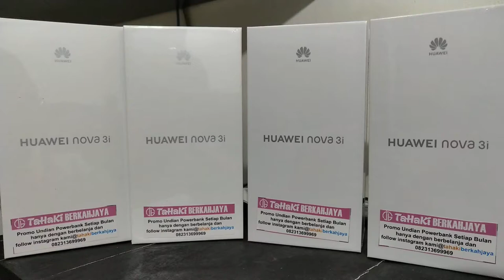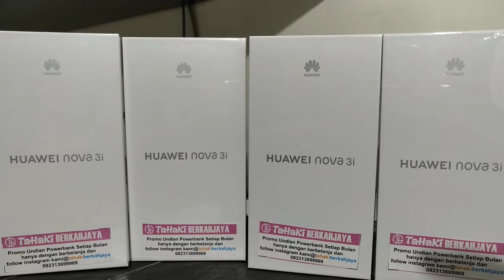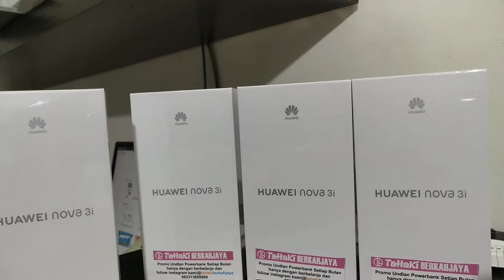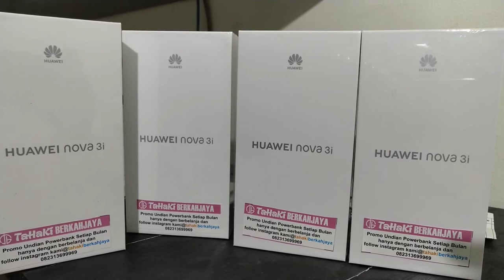kebanjiranStock huawei Nova 3i garansi resmi ori 1000% indonesia Rp. 3.499.000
barang yg lama menghilang kini muncul kembali gaesss spesifikasinya mantaaaap benerrr